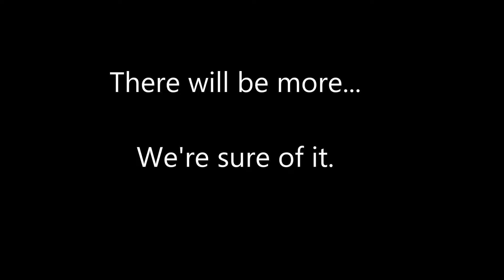LockNet Outtakes 2.0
Just in case anyone thinks this comes naturally, think again. Plus, Eric and Whitney do a lot of weird stuff while filming.